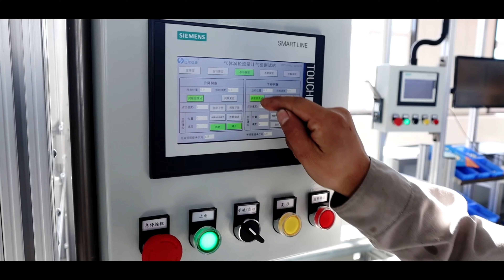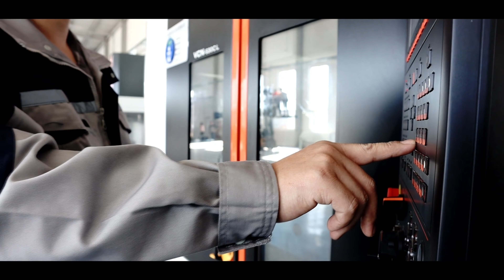Sure Instrument Flow Meter | Our New Factory Spanish Version